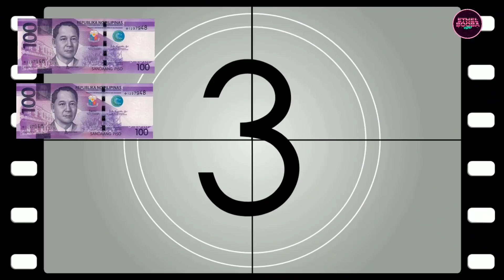ANG KUKULIT NG MGA SAGOT EH! HAHAHA NAKAKATAWA SILANG LAHAT!